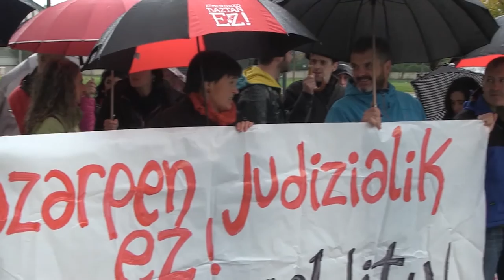Elizegi: "Aroztegiaren aurkako kritikak isilarazteko azpijokoa da epaiketa hau"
Baztango alkate ohiak epailearen aurrean deklaratu du, Palacio de Aroztegia enpresak jarritako salaketarengatik. Auzia adierazpen askatasunaren aurkako erasoa dela salatu du EH Bilduk.